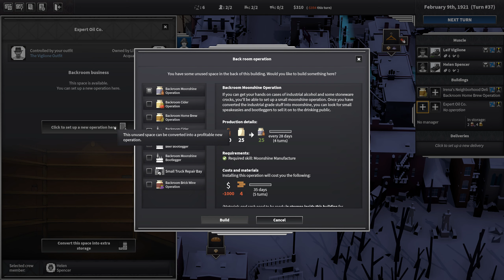[FR] City of Gangsters - First Contact - Pour quelques bières de plus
Aperçu d'un nouveau jeu de stratégie se déroulant en plein coeur de la Prohibition américaine

Nous sommes aussi présents sur Twitter (pratique !) et même Facebook, mais c’est Leif qui s’en occupe et il est loin d’être au taquet :p . Un groupe Steam vient compléter l’ensemble.

---°°°°°° MERCI ! °°°°°°---

---°°°°°° City of Gangsters FR 1440p français °°°°°°---